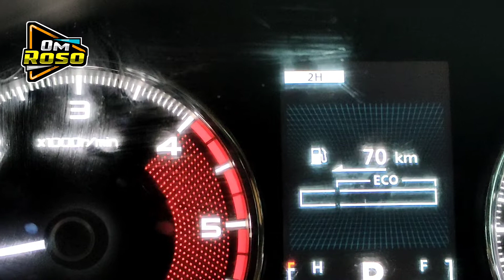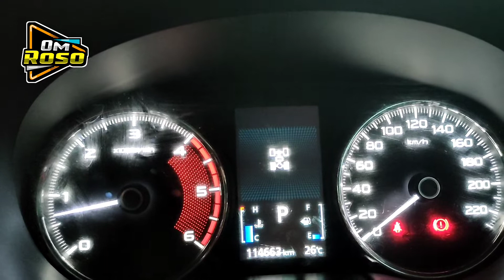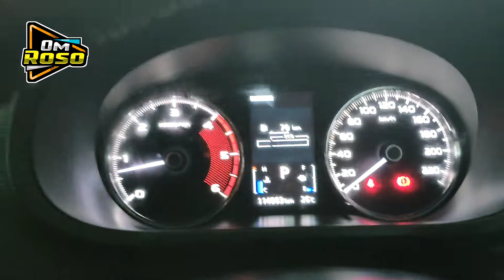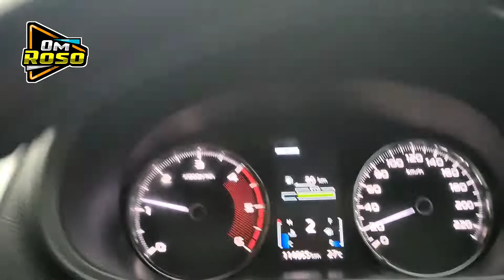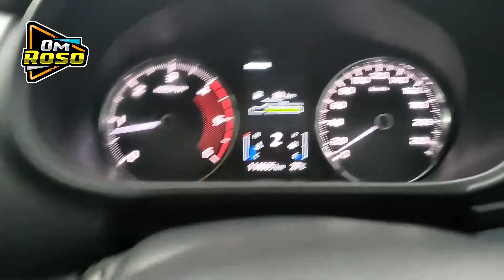CARA MENGUNAKAN DOBEL GARDAN PAJERO SPORT DAKAR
Halo semua jumpa lagi di Chanel saya OM ROSO untuk vidieo kali ini saya akan membuat tutorial menggunakan Dobel gardan di Pajero sport Dakar,selamat menonton dan jangan lupa like dan subscribe nya ya teman-teman semoga bermanfaat 🙏🙏🙏